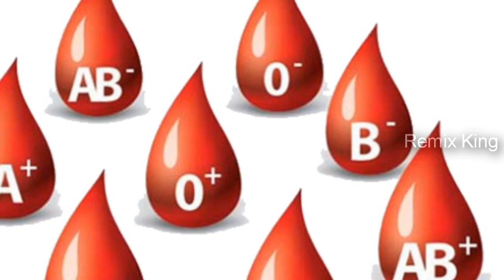రక్తం గ్రూపుని బట్టి వ్యక్తుల గుణగణాలు తెలుసుకోండి | Blood type Personality | Remix King